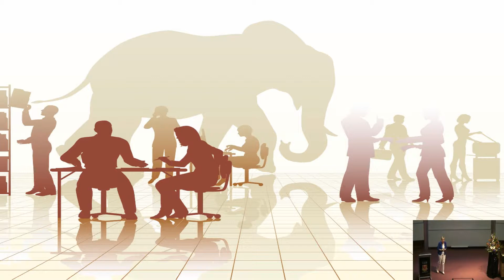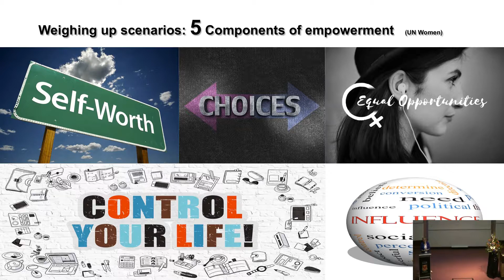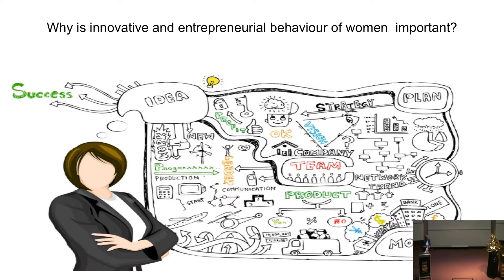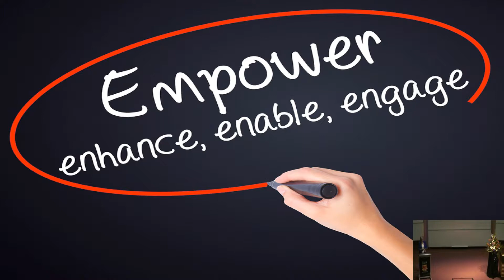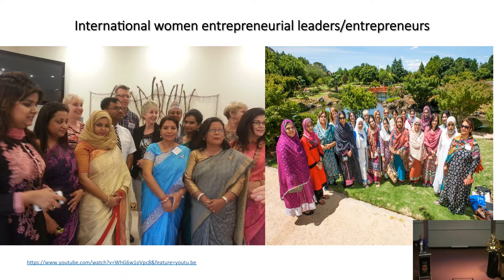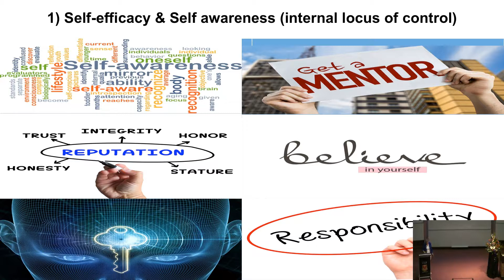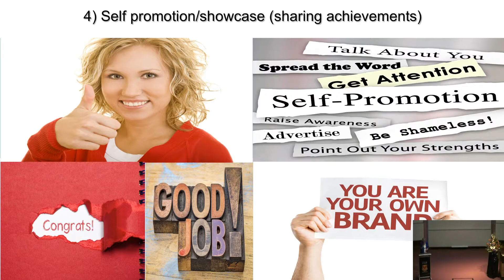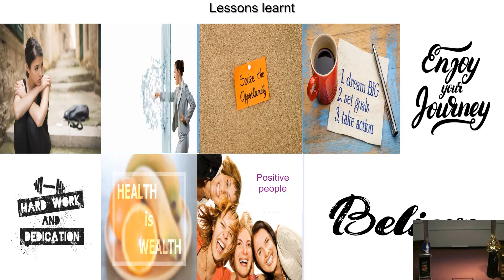Video 2 Professor Retha Wiesner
Professor Retha Wiesner speaks on Empowering women through entrepreneurship and innovation